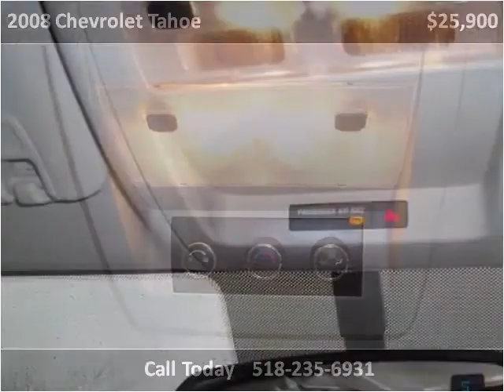2008 Chevrolet Tahoe Used Cars Troy NY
This 2008 Chevrolet Tahoe is available from J & J Auto Sales.